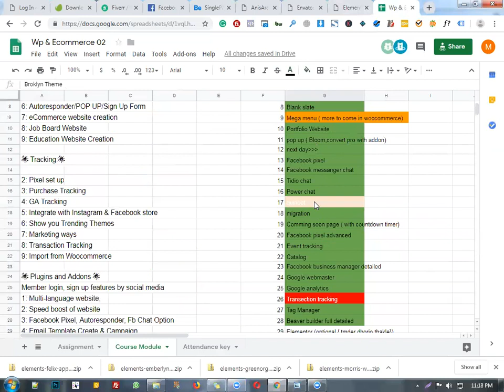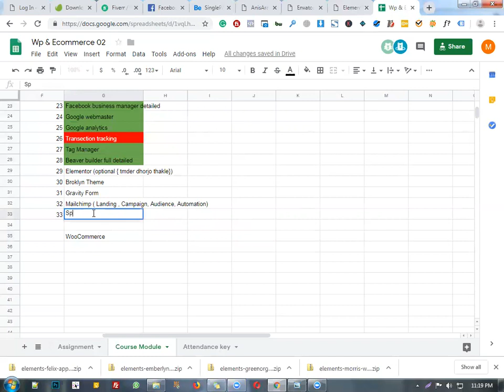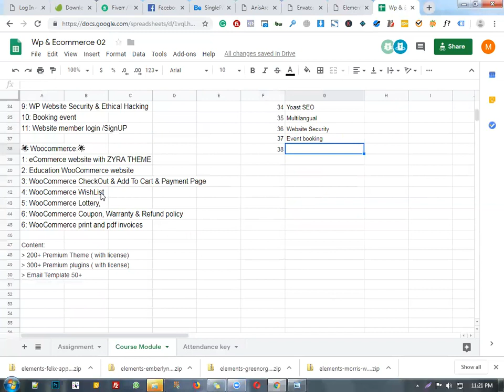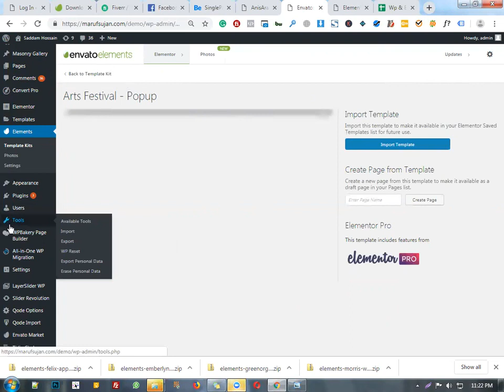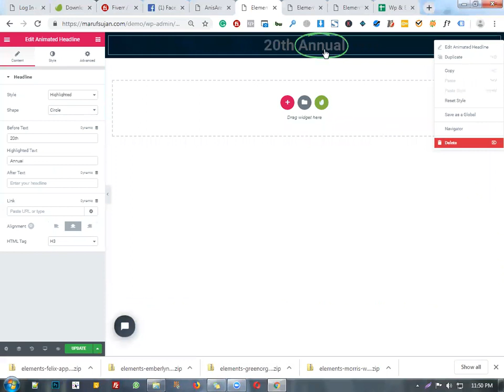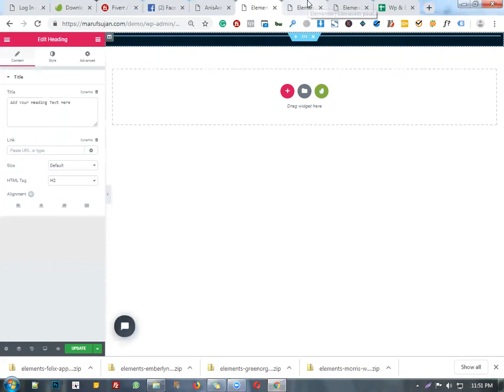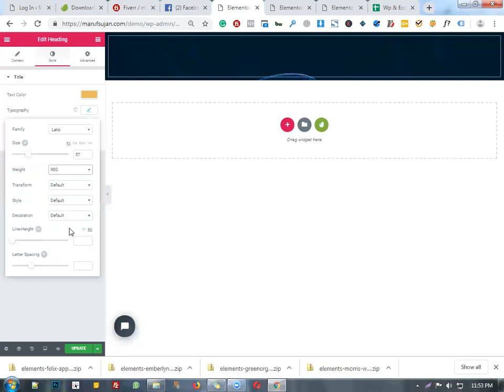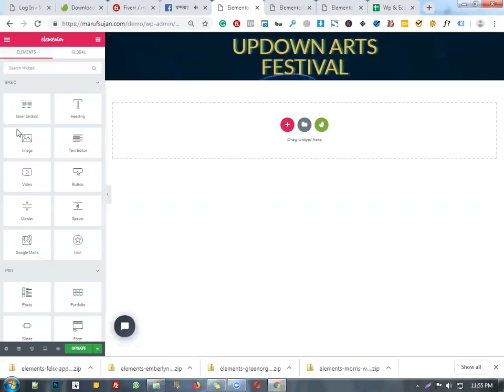02 Basic landing page